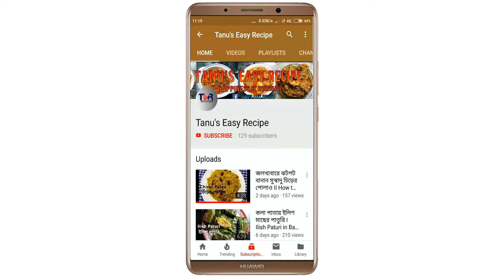অনুষ্ঠান বাড়ির মতন ভেজ ফ্রাইড রাইস || How to make Veg. Fried Rice || Easy Recipe